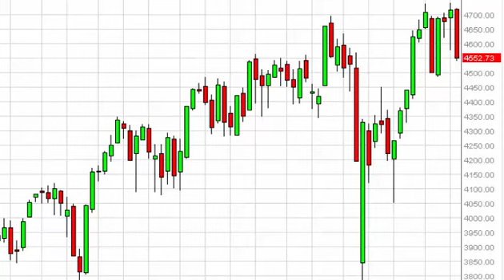NASDAQ Index forecast for the week of December 14 2015, Technical Analysis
- December 14 2015 index weekly technical analysis for the NASDAQ INDEX.Find more information about Forex and Commodities News Technical Analysis Fundamental Analysis and Brokers on FX Empire